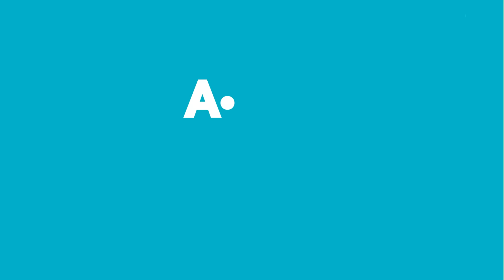Aldın Aldın! | 18 Ağustos